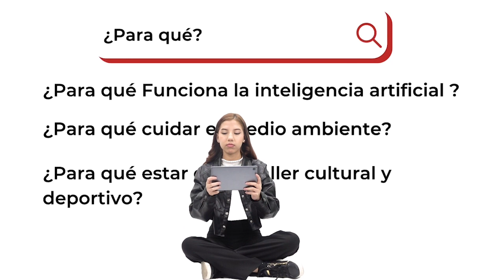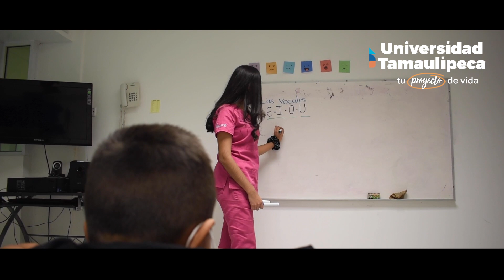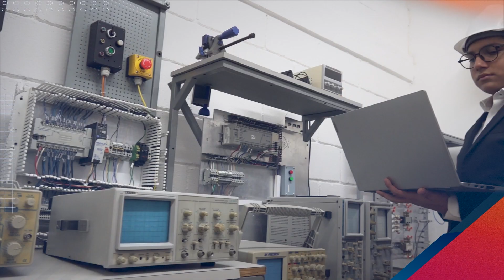PROGRAMA UT NOTICIAS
Bienvenidos a UT Noticias el programa de los estudiantes.